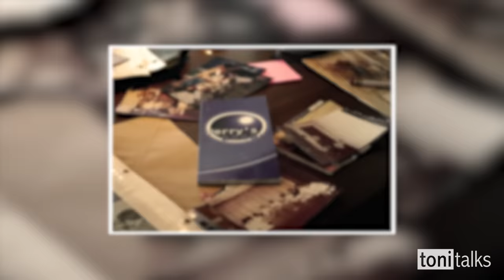The Most Painful Lesson Sec. Art Tugade's Son Taught Him | A Father's Regret | Toni Talks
I've known Tito Art ever since Paul and I started dating. But after filming our interview, his story continues to speak to my heart. I hope you can listen and learn from his inspiring story of winning and losing.